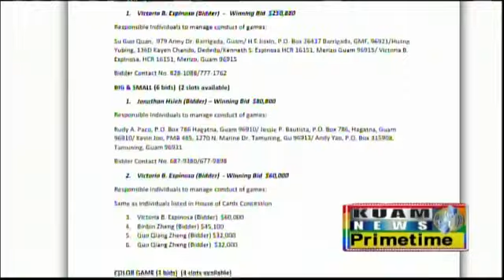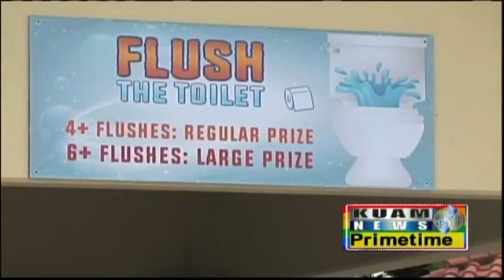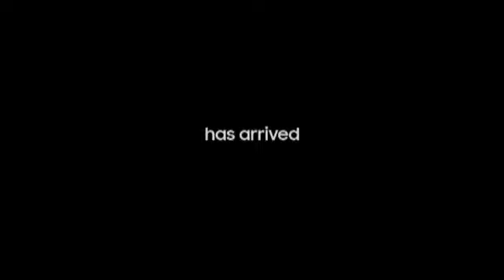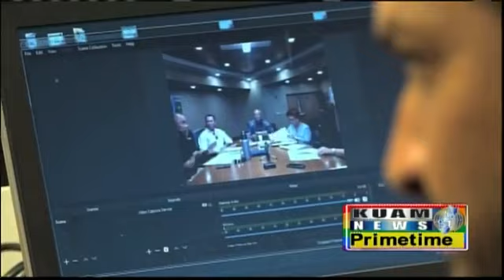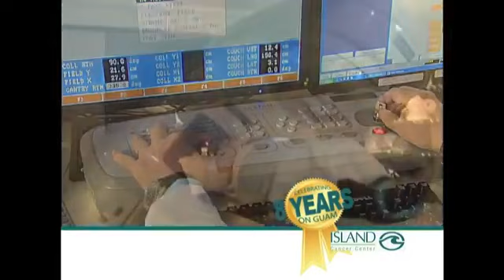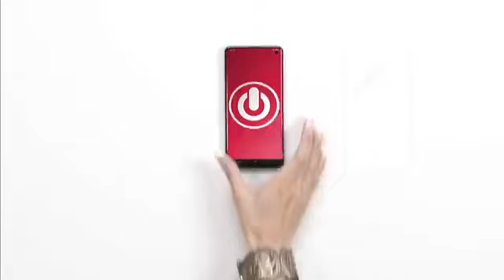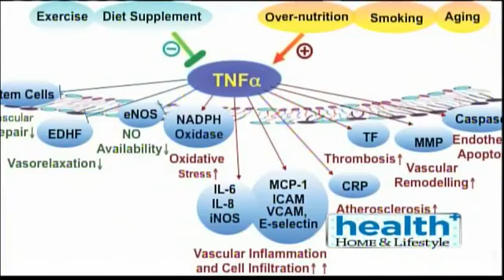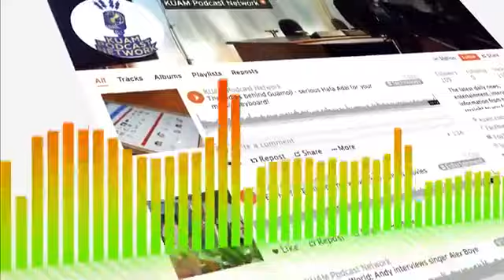KUAM News LIVE: June 4, 2019